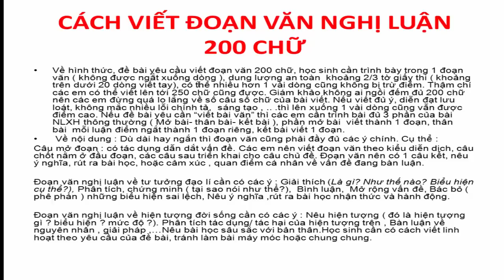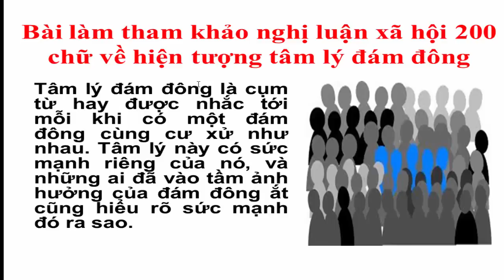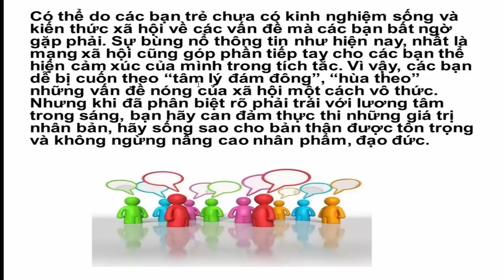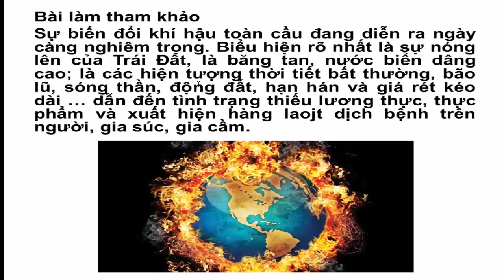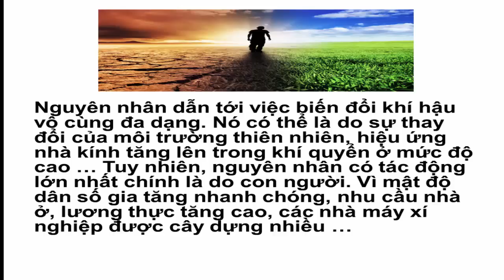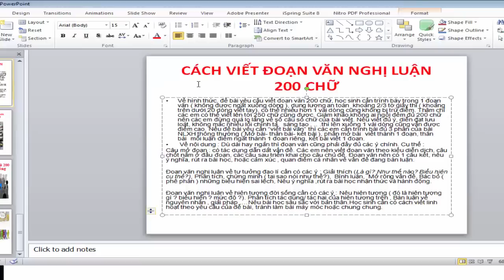CÁCH VIẾT ĐOẠN VĂN NLXH 200 CHỮ